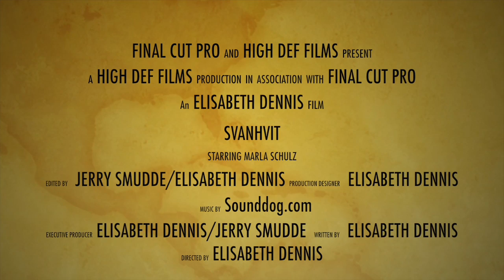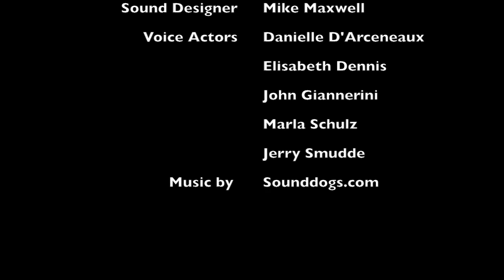Svanhvit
Directed by Elisabeth Dennis Cinematography by Jerry Smudde Starring Marla Schulz